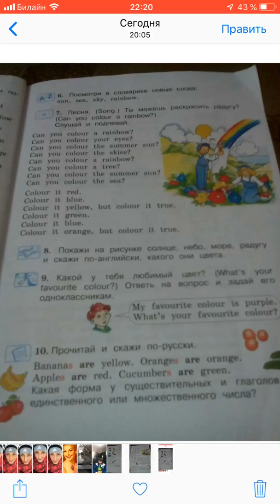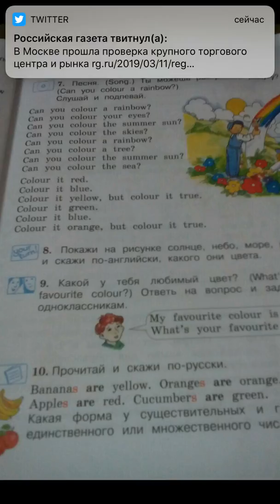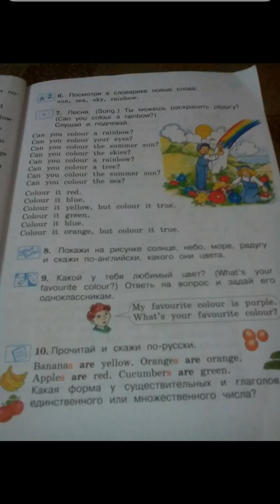Изучаем Английский язык с детьми/2 класс